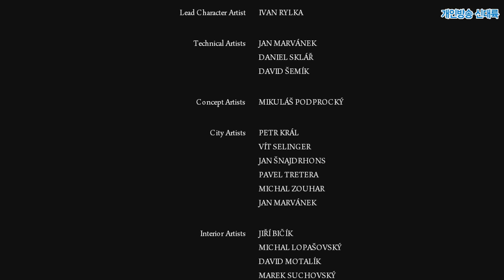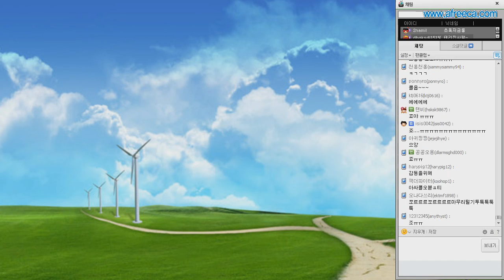마피아2] 대도서관 코믹 게임 실황 20화 최종화 Mafia2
* 121121 Mafia2 part20, 마피아2 파트20, 힘겨운 인생을 살아온 비토 스칼레타라는 한 남자가 마피아 조직에 몸담게 되면서 펼쳐지는 우정과 배신의 인생 스토리 게임, GTA 방식의 게임이지만 자유도 보단 스토리에 중점을 둔 명작 게임 마피아2를 대도서관의 코믹 실황으로 즐겨보아요! #20, 20부, 20
* 아프리카TV BJ대도서관 실황 플레이 게임 방송